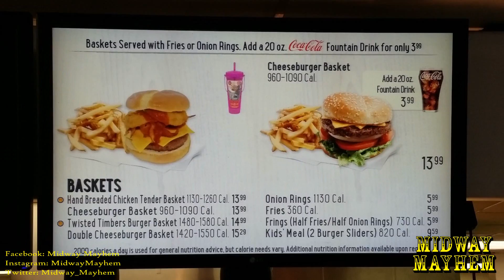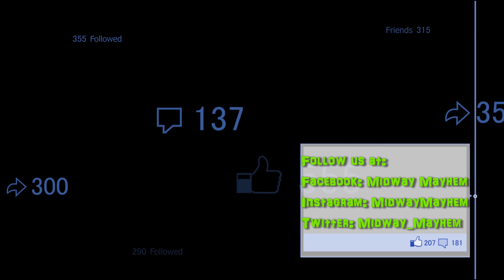Twisted Timbers Ride Showcase Kings Dominion Featuring POVs, Off-Ride Footage, & More!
Twisted Timbers at Kings Dominion is a top contender for best new ride of 2018 and it will surely be on a lot of enthusiasts favorite list after they take a lap!  We had a chance to spend some time with the brand new Rocky Mountain Construction beast and we bring to you today a showcase of all that makes this ride incredible!

Please smash that share button and tag your friends if you're ready for a ride on Twisted Timbers!